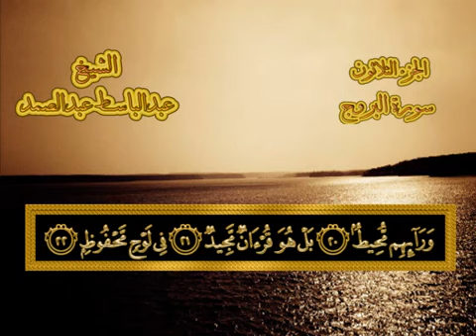Surah Al-Burooj (The big stars) Qari Abdul Basit....